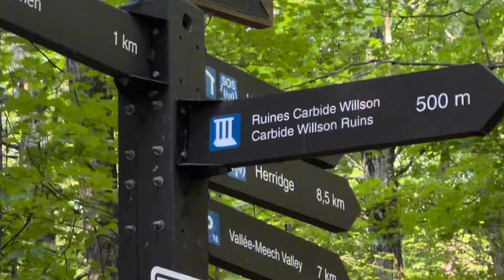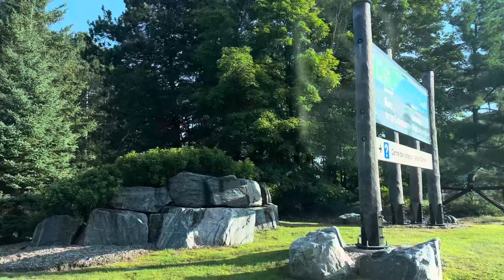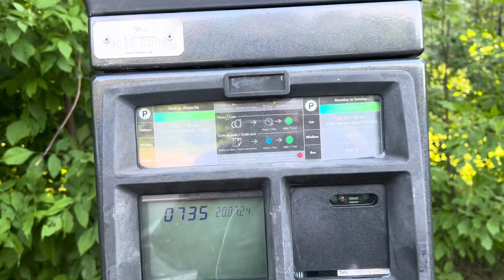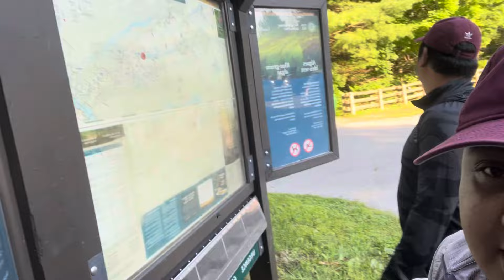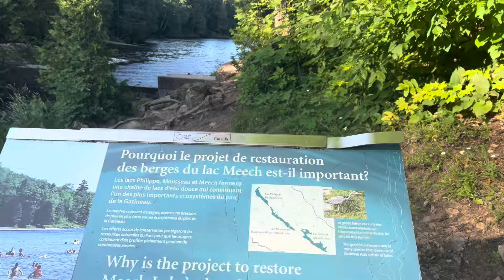SATURDAY HIKING WITH KIDS | GATINEAU PARK | Life in Canada 🇨🇦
Hiking on a saturday morning with the kids…We had so much fun!!Such a nice summer activity…